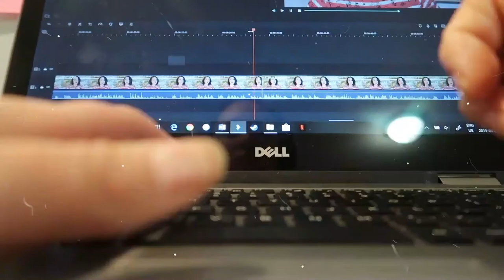Catching Up | March 3, 2020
New intro, and a return from the depths of reality TV and being unproductive!

Equipment:
Camera: Canon EOS M50
Mic: Rode Wireless Go
Tripod: Manfrotto MTPIXI-B PIXI Mini Tripod
Editing Software: Filmora